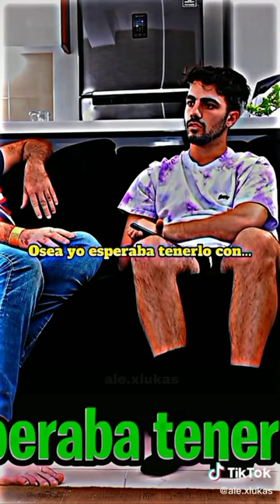El solo quería tener un hijo con Nicole.....nicolvaasermamá🙀fedevigevani nicole#